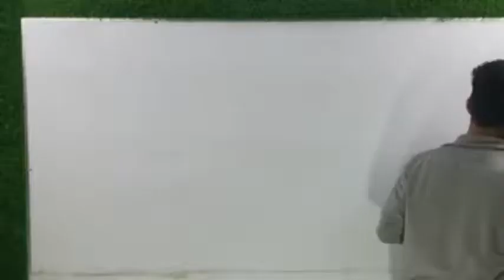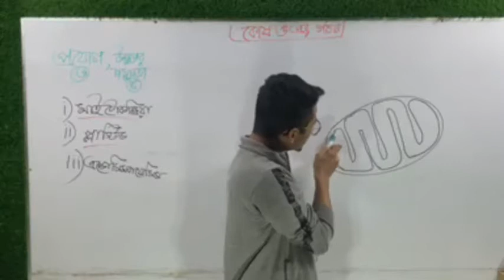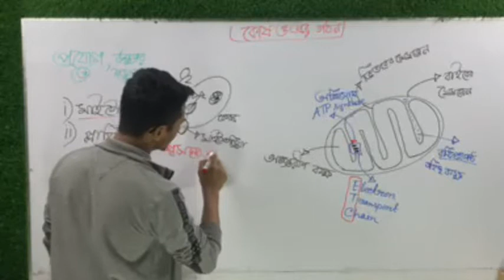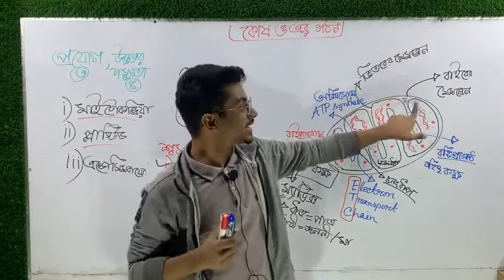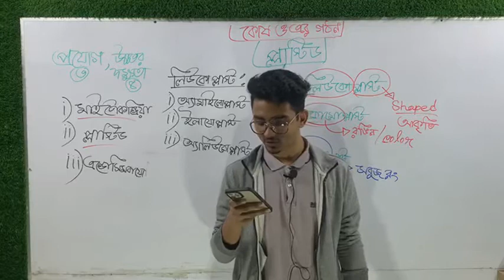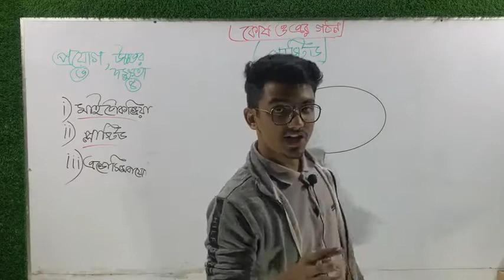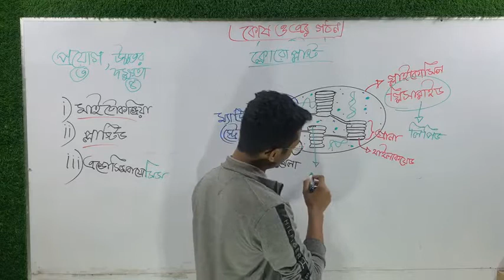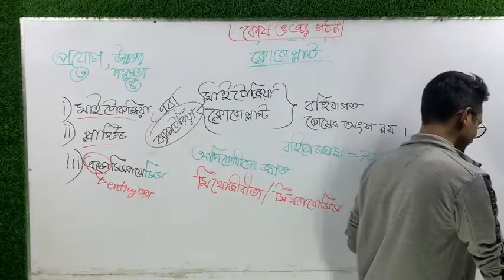Biology 1st paper 1st chapter part 2 | HSC